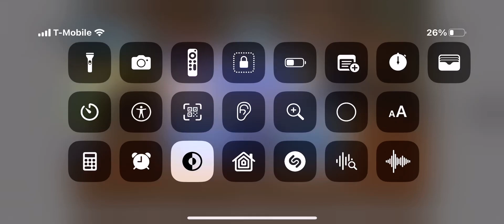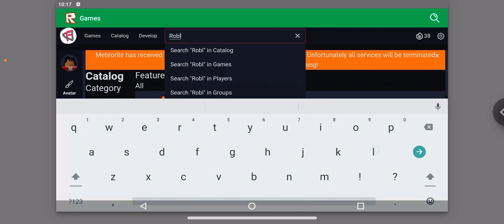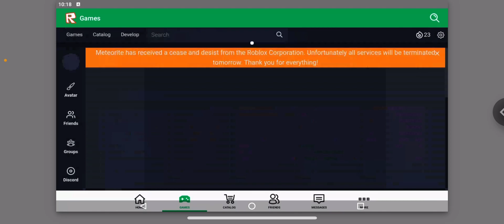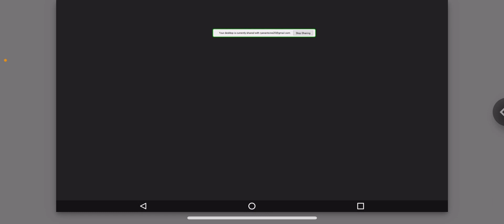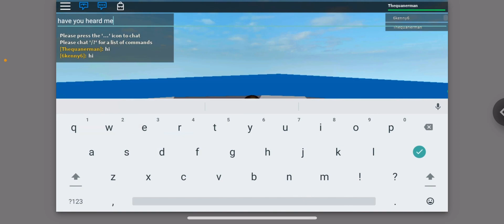Meteorite is shutting down ￼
Do you want to receive more updates from me and my other channel that I post on you know what I mean by that if you want to get support subscribe for me and I’ll tell you how do I fix this but I don’t know how to fix it to be honest, because somehow Roblox is reporting meteorite to take down whoever is doing that needs to take thought needs to be teach in a lesson ￼